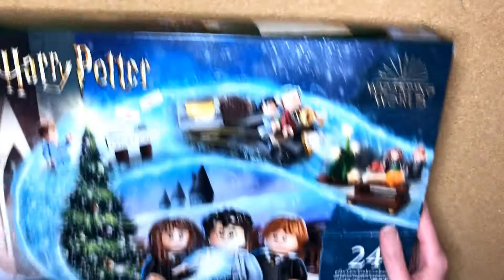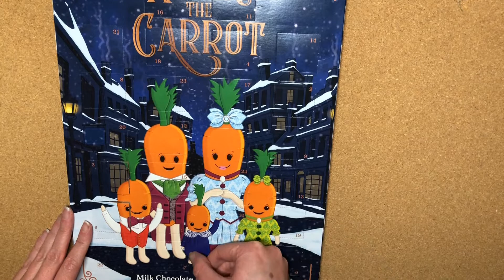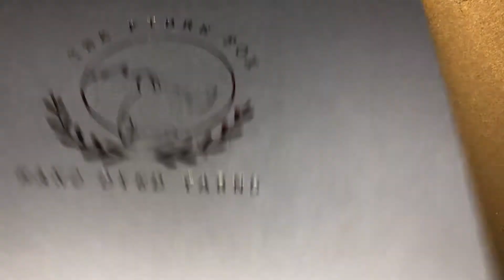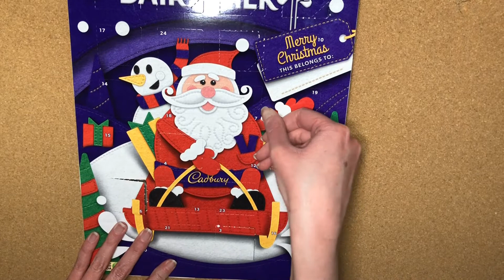Jo's Crafty Cauldron VlogMas 2021 Day 7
Day 7 of VlogMas, I hope you enjoy what I get up to!

Advent Calendars from:

Lego
Boots
The Fibre Fox
Dole Wicks
Aldi
Cadbury